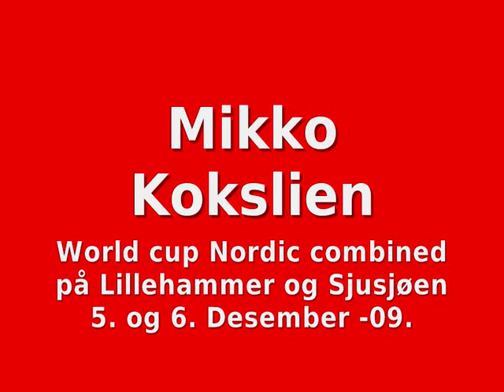Mikko Kokslien på Lillehammer og Sjusjøen 5. og 6. Desember -09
Denne videosnutten inneholder bilder og video av kombinertløperen Mikko Kokslien fra Søre Ål på Lillehammer. Noen av hans storartede prestasjoner i snøføyka på Sjusjøen og stilfulle svev i Lysgårdsbakken finner du her. Tonefølget til "lydbildet" er av musiker og komponist Eskil Domben fra Helgeroa på Brunlaneset i Larvik kommune.